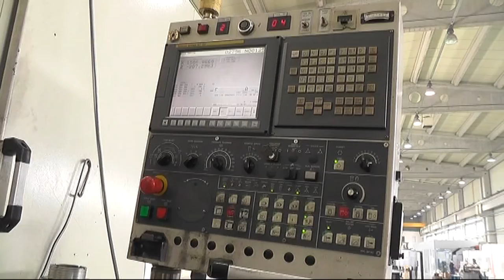VIŠE OD 2.500 MLADIH SARAĐIVALO SA JOB INFO CENTROM